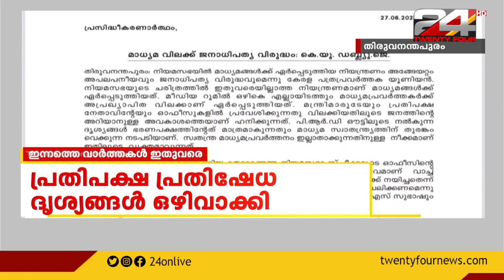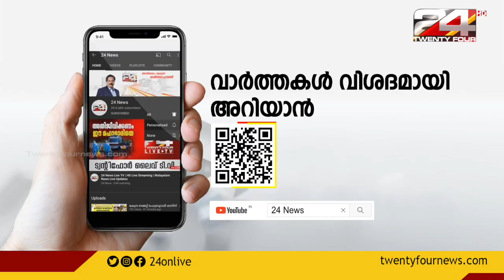നിയമസഭയിൽ സെൻസറിംഗ് എന്ന് ആക്ഷേപം; പ്രതിപക്ഷ പ്രതിഷേധ ദൃശ്യങ്ങൾ ഒഴിവാക്കി